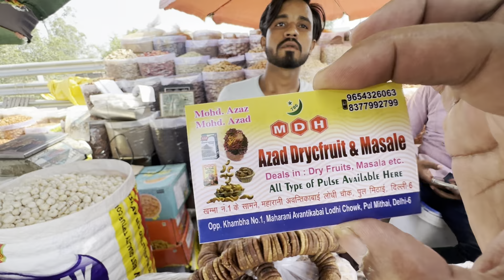सबसे सस्ते ड्राई फूड्स,मसाले,दालें,चावल |PILI KOTHI PATRI MARKET 2023 Wholesale Daal | Pulse Market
PILI KOTHI PATRI MARKET || सबसे सस्ती दालें,चावल,ड्राई फूड्स,मसाले || Wholesale Daal | Pulse Market

Address:-👇
     Mithai Pul Pili kothi Near Sadar                      Bazar Delhi-110006

Nearest Metro Station 👇
                    Pul Bangush Metro Station

pili kothi Sadar Bazar | Pili kothi Sadar Bazar mithai pul dry fruit & masala market | mithai pul

सबसे सस्ता Dry Fruit & Masala मार्केट | Pili Kothi Dry Fruit Market | Dry Fruit Market in Delhi

Suggested Keywords 👇🏻

dry fruits
khari baoli
badam
dry fruit
cheapest dry fruits
akhrot
sadar bazar
almonds
almond
chandni chowk
wholesale dry fruit market in sadar bazar
kaaju
kishmish
price
market wala
pili kothi
walnut
wild honey
dryfruits
cashewnuts
mongphali
peanut chikki
chikki recipe
mongphali aur makai
makai
salt roasted corn
karkhano dryfrut
dryfruits vlogs
honey
dry fruit pili kothi sadad bazaar
delhi sadar bazar dry fruit market
sasta dry fruit kaha milega
wholesale dry fruit market in delhi
khari baoli dry fruit market 2023
khari baoli masala market delhi
dry fruits sadar bazar
sadar bazar dry fruit rate
patri market
sasta kaaju badam kaha milega
mithayi pul
cheapest dry fruits Sadar Bazar
khari baoli dryfruit market
batashe wali gali delhi
dry fruits rate of 2022
flavoured dry fruits
wholesale dry fruits and spices market
old delhi
pga tour originals
heathy dry fruits
green cardamom
khari baoli in delhi
biggest wholesale dry fruits market
dry fruit online delivery
wholesale
wholesale dry fruits rates
delhi dry fruit shop
dry fruit market in sadar bazar
dry fruits market in delhi chadni chowk
dryfruit retail
dry fruit sale
delhi biggest dry fruit market
kashmiri dry fruits wholesale market
जम्मू के खेतों से dry fruits
khari baoli delhi
पीली कोठी सदर बाज़ार
pili kothi dal market
almond market

अगर इस वीडियो को देखकर कोई भी व्यक्ति माल खरीदता है तो अरुण ब्लॉग्स यूटूब चैनल की कोई भी जिम्मेदारी नहीं होगी तो आप सब अपनी बुद्धि से खरदारी करे और सामान ख़रीदे थैंक यू

Pili Kothi Sadar Bazar Delhi।।Patri Market।।pilikothipatrimarket